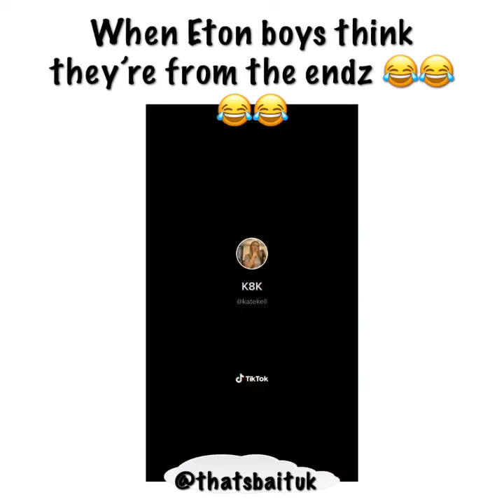When posh boys think they are form the roads 😂😂😂 tiktok meme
Tiktok meme